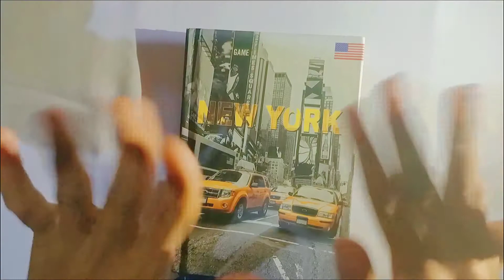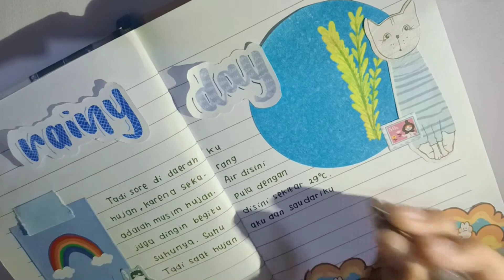Journal with me : 🌧️ rainy day 🌧️ || Indonesia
🍁Halo, semuanya! 🍁

Selamat datang di channel aku, salam kenal. Ini adalah video pertama yang aku upload di YouTube, Jadi maaf jika video ini tidak sesuai ekspektasi kalian.

Selamat menonton ｡◕‿◕｡

🍁Camera & editing🍁
• camera : Oppo Reno 4f.
• video editor : CapCut.
• thumbnail : CapCut.